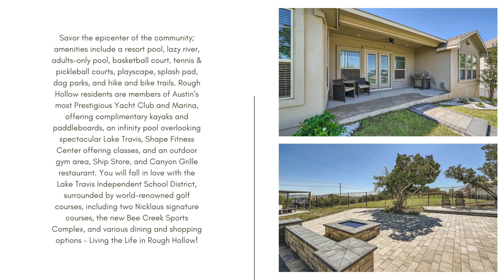Welcome Home | 603 Baldovino Skyway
Welcome to this meticulously pristine, well-maintained home on the hilltop in the serene, coveted Rough Hollow. Home is on a cul-de-sac w/ stunning 180-degree views of hill country. You are immediately charmed by its elegant ambiance and high ceilings seamlessly flowing throughout. Features stone fireplace, open floorplan to family room, kitchen & dining, plus wet bar ready for entertaining. This luxurious living space has 4 bedrooms and 3.5 bathrooms, plus private Casita w/ ensuite for guests to relax. Gourmet kitchen is a culinary sanctuary sure to please any cook with top appliances, w/ wet bar adjacent to the dining room & living room will make hosting guests a breeze. The owner's suite retreat, a luxurious bath soaking tub, a dual vanity, & an oversized walk-in shower. The kitchen and living space are an entertainer's delight, boasting tons of natural light and inviting atmosphere. The newly expanded back patio creates cherished memories, and ample multiple seating areas to watch incredible sunsets. Be prepared to embark on an extraordinary journey through this fantastic home that celebrates the art of living, the most relaxing quality of life imaginable made for entertaining and enjoying. Savor the epicenter of the community; amenities include a resort pool, lazy river, adults-only pool, basketball court, tennis & pickleball courts, playscape, splash pad, dog parks, and hike and bike trails. Rough Hollow residents are members of Austin’s most Prestigious Yacht Club and Marina, offering complimentary kayaks and paddleboards, an infinity pool overlooking spectacular Lake Travis, Shape Fitness Center offering classes, and an outdoor gym area, Ship Store, and Canyon Grille restaurant. You will fall in love with the Lake Travis Independent School District, surrounded by world-renowned golf courses, including two Nicklaus signature courses, the new Bee Creek Sports Complex, and various dining and shopping options - Living the Life in Rough Hollow!